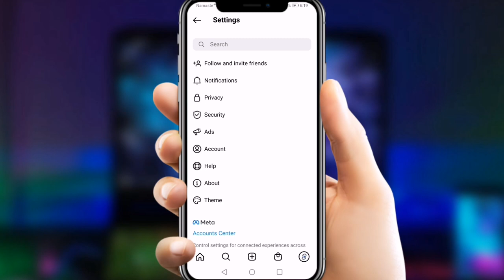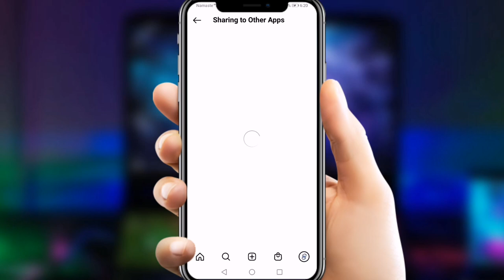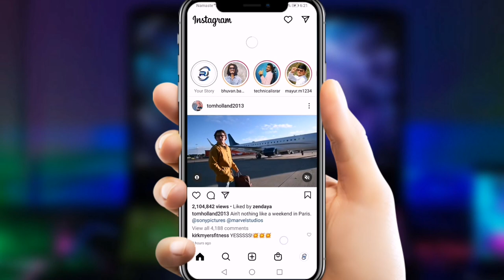instagram par facebook account add kaise kare | how to add facebook account on instagram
dosto aaj ki yis video me maine apko ye bataya hai ki aap instagram par facebook account ko add kaise kar sakte hai ummeed hai aapko ye video bahut pasand aayegi thank you so much

how to add instagram link to facebook
instagram par facebook link kaise hataye
how to add facebook link on instagram
instagram par facebook link kaise dale
how to add facebook account on instagram
instagram par facebook se login kaise kare
how to add facebook page on instagram
instagram par facebook account kaise add kare
how to add facebook in instagram
instagram par facebook par story kaise lagaye
how to add facebook account on instagram bio
instagram par facebook ko kaise hataye
how to add your facebook account on instagram
instagram par facebook se login nahi ho raha hai